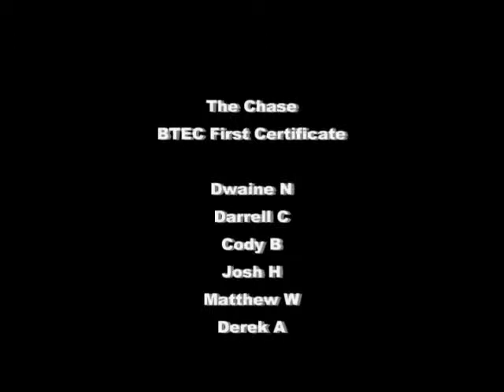The Chase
WoodlandsTV1's shared video file.